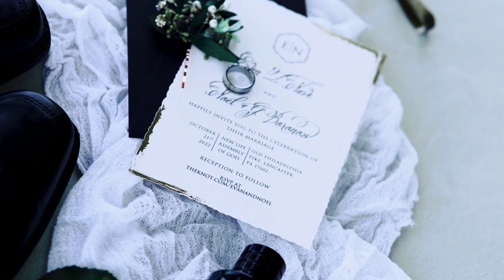Noel and Evan | Stargazing | 2911 Studios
and get your event quote today!